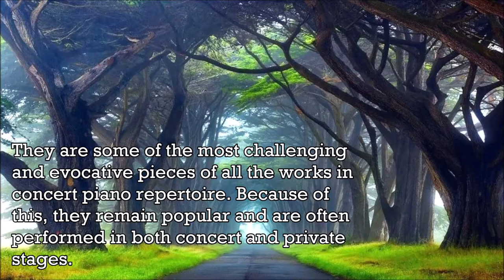Chopin - Etude Op. 25 No. 11 in A minor - 'Winter Wind' - Music | History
The Études by Frédéric Chopin are three sets of études (solo studies) for the piano published during the 1830s. There are twenty-seven compositions overall, comprising two separate collections of twelve, numbered Op. 10 and Op. 25, and a set of three without opus number.
Chopin's Études formed the foundation for what was then a revolutionary playing style for the piano. They are some of the most challenging and evocative pieces of all the works in concert piano repertoire. Because of this, the music remains popular and often performed in both concert and private stages. Some are so popular they have been given nicknames; arguably the most popular of all is Op. 10, No. 3, sometimes identified by the names "Tristesse" ("Sadness") or "Farewell" ("L'Adieu"), as well as the "Revolutionary Étude" (Op. 10, No. 12). No nicknames are of Chopin's original creation.
All twenty-seven études were published during Chopin's lifetime; Op. 10, the first group of twelve, were composed between 1829 and 1832, and were published in 1833, in France, Germany, and England. The twelve études of Op. 25 were composed at various times between 1832 and 1835, and were published in the same countries in 1837. The final three, part of a series called Méthode des méthodes de piano compiled by Ignaz Moscheles and François-Joseph Fétis, were composed in 1839, without an assigned opus number. They appeared in Germany and France in November 1840, and England in January 1841. Accompanying copies of these important early editions, there are usually several manuscripts of a single étude in Chopin's own hand, and additional copies made by his close friend, Jules Fontana, along with editions of Karol Mikuli, Chopin's student.
The first études of the Opus 10 set were written when Chopin was still in his teens. They rank alongside the early works of Felix Mendelssohn as rare examples of extremely youthful compositions that are regarded as both innovative and worthy of inclusion in the standard canon. Chopin's études elevated the musical form from purely utilitarian exercises to great artistic masterpieces.
Although sets of exercises for piano had been common from the end of the 18th century (Muzio Clementi, Johann Baptist Cramer, Ignaz Moscheles, and Carl Czerny were composers of the most significant), Chopin's Études not only presented an entirely new set of technical challenges, but were the first to become a regular part of the concert repertoire. His études combine musical substance and technical challenge to form a complete artistic form. They are often held in high regard as the product of mastery of combining the two. His effect on contemporaries such as Franz Liszt was apparent, based on the revision Liszt made to his series of concert études after meeting Chopin. Contemporary Polish musicologist Tadeusz A. Zielinski wrote, on Op. 10, that "not only did they become an orderly demonstration of a new piano style and the formulas peculiar to it, but also an artistic ennoblement of this style."
Chopin's Études are not without modern influence as well. Several of the études have lodged themselves in popular music, movies, or television shows.
Chopin's second set of Études was published in 1837, and dedicated to Franz Liszt's mistress, Marie d'Agoult, the reasons for which are a matter of speculation.
The date of composition of all opus 25 Etudes is before June 30 1835 , the date of a contract between Chopin and Breitkopf & Hartel (awarding the publisher the rights for Germany) ( Krystyna Kobylanska )